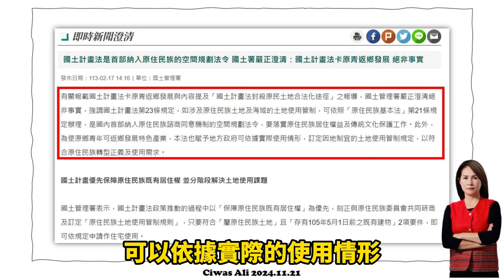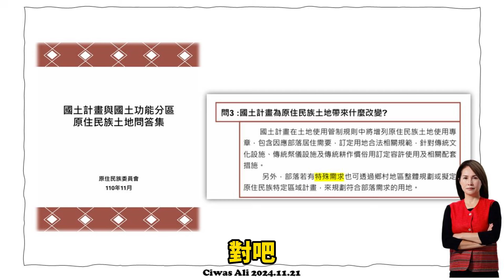持續追蹤 徹底解決原住民土地現況問題 ~高金素梅2024.11.21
《國土計畫法》即將實施，我要求國土署在做鄉村區域規劃時，要預留預備用地，做為年輕人返鄉興建住宅的基地；每五年也要做通盤檢討，因應部落實際需求，增加所需的用地。我也提出三項附帶決議，請國土署就部落過去的土地問題以及未來的土地規劃做完整的政策執行方案。